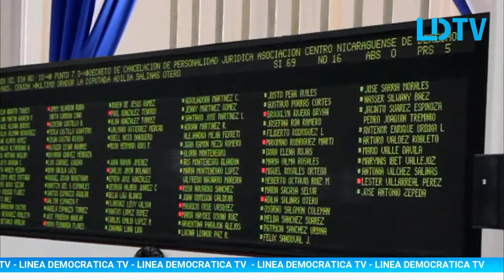DIPUTADA SALINAS SE PRONUNCIA CONTRA LA CANCELACIÓN DE LA PERSONALIDAD JURÍDICA DEL CENIDH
Managua | DIPUTADA SALINAS SE PRONUNCIA CONTRA LA CANCELACIÓN DE LA PERSONALIDAD JURÍDICA DEL CENIDH